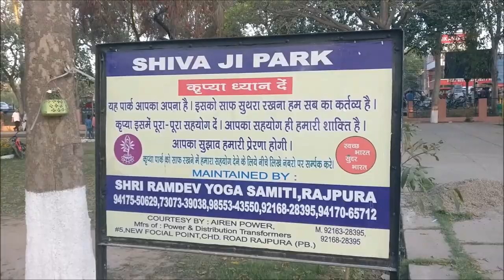100 Squats and 100 Pushups in Shivaji Park Rajpura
100 Squats and 100 Pushups in Shivaji Park Rajpura

The Most Effective Squat Challenge: 100 Days 100 Squat Challenge

Do squat challenges actually work?
How many squats do I have to do to see results fast?
Do squats burn belly fat?
Will doing squats everyday make my bum bigger?

What if we did 100 squats everyday for a month? – musclewhitecollar

On June 1st, I am going to begin doing 100 squats EVERY. SINGLE. ... All you have to do is post a photo on June 30 on IG and talk about what gains you got from the 100squatchallenge experience! ... First time doing a squat challenge…
The Most Effective Squat Challenge
The most effective squat challenge online! Free 8 Minute Workout Video for a lifted butt and toned thighs.
Body Squat Challenge 100
Body Squat Challenge 100. Challenge your butt, thighs and hamstrings with this dynamic move using only your own body! Body squats will have your butt & legs ...
We Squatted It Out For A Whole Month And Were Shocked At Our ...

Watch these two people take on a 100 day squat challenge! ... That's why Karan agreed to do 100 squats a day.. and Sunish agreed to do 100 Pushups a day for 100 days.
The 100-Day Squat Challenge | T Nation

A scientist decides to squat heavy for 100 days in a row to see what happens. What he discovered will change your ideas about training.
81 Best 100 Squat Challenge images in 2019 | Glutes, Exercise plans ...

What I Learned By Doing 100 Squats Per Day - 100 Squat Challenge - Fitness Challenge - Squat challenge - Fitness Goals - Easy Fitness Routine - Glute ...
Daily Squat Challenge
Fitness › Workouts
I've always been a sucker for a good challenge. Maybe it's ... Squat Challenge. I Did 100 Squats Every Day For 2 Weeks — Here's What I (and My Butt) Learned.

Recently I got challenged by @m_i_tansh for 100 Squats everyday for 100 days. I am already 4 days into this journey and so far the experience has been unexpected. I believed it to be very easy  but my MUSCLES ARE SORE and I'm questy about my commitment to this challenge. It is tough Period.  For some it might be easy , but you're always welcome to try it out 😂

So you was day 4 into this journey. Did 100 Squats along with an extra 100 pushups just for fun. I'm in punjab these days at my hometown so wanted to grab this opportunity to workout at my favorite location since my childhood. The Famous Shivaji Park of rajpura.

And my friend @m_i_tansh
really had a tough day, but he did not give up. Which makes him stronger every single day. I'm proud of u boy. Lets get to the end of this.

Checkout the full video on youtube and for more check my story.

Love Love
White Collar Muscle